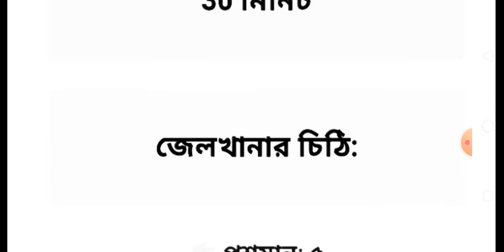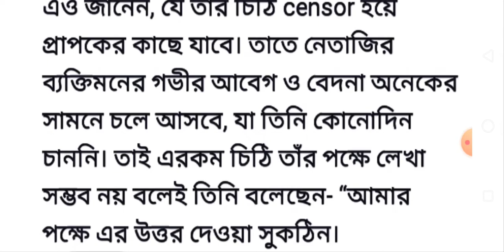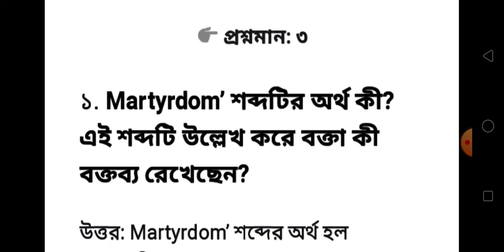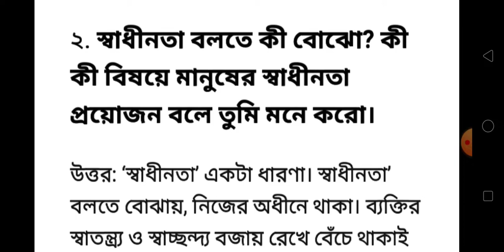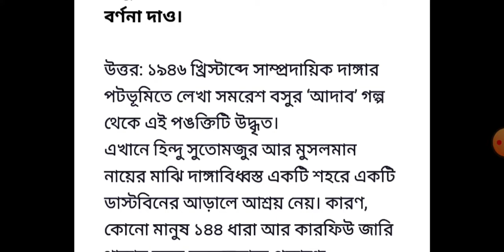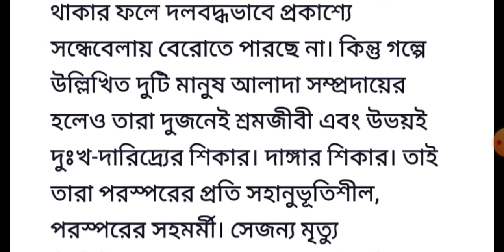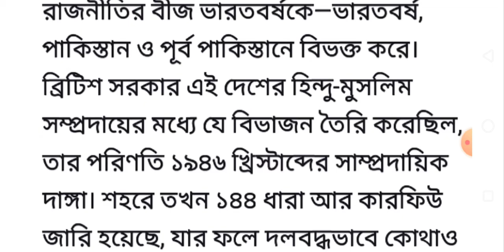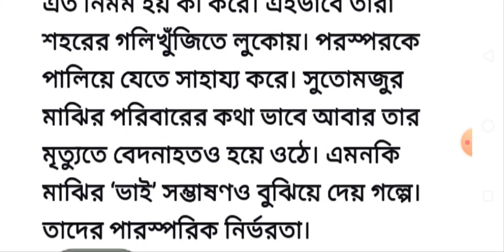Class 8 Bengali Third Unit Test Question Paper 2022/Class 8 Bengali Final Exam Question 2022/Class 8